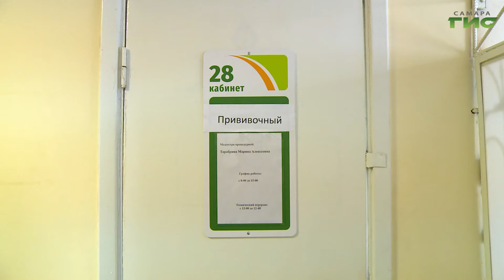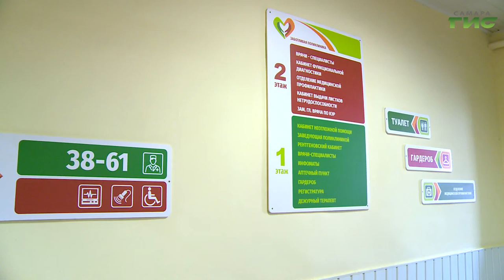В Самарском регионе продолжается вакцинация от гриппа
В Самарском регионе вместе с прививочной кампанией против коронавирусной инфекции продолжается вакцинация от гриппа. Как правильно вакцинироваться, можно ли сочетать прививку от гриппа с прививкой от COVID-19 и как проходит вакцинация в Кинеле - узнали наши корреспонденты.